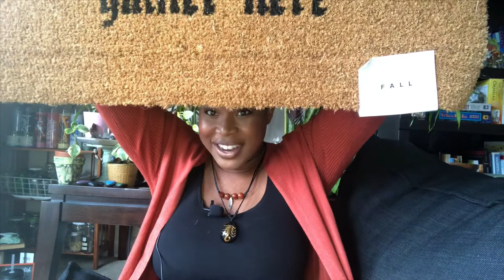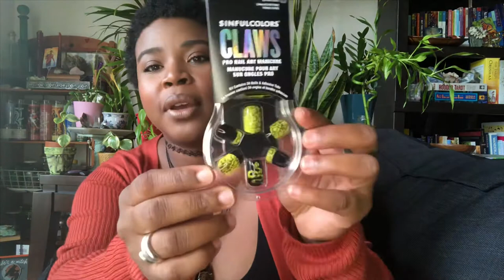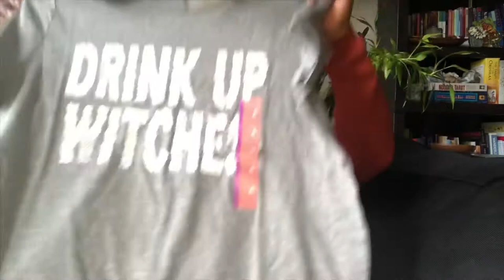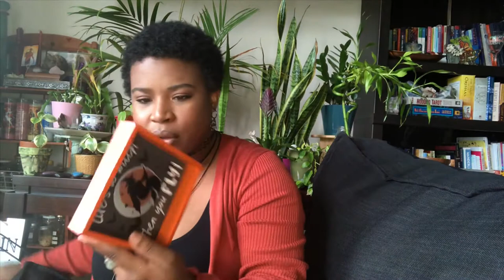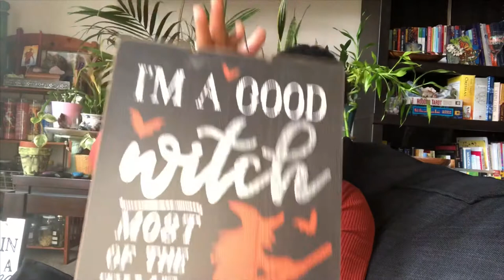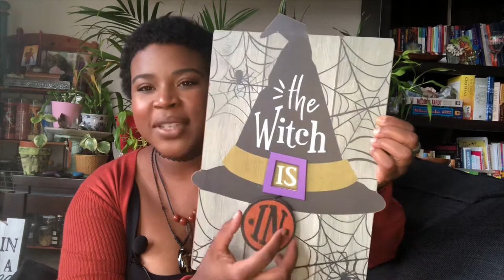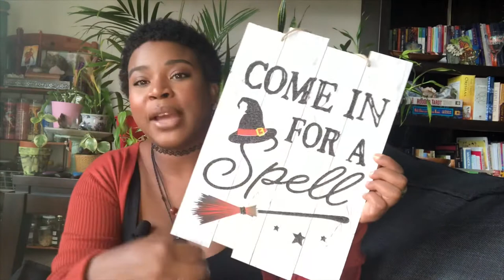Witchy Home Decor Haul (Budget Friendly) | Manifest by Destiny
Hello Collective, I hope you're doing well here is a video of my recent Halloween-themed, budget friendly witchy home decor haul (Walmart, Dollar Tree, TJ Maxx, Marshalls, Big Lots, Spirit Halloween, Target, Gabe's, Micheal's). Enjoy! Also...I was testing out a new light and microphone in this video, how was the quality ?

Items Purchased & Price:

Walmart:
"Life's a witch..." Box Sign: $2.98
Bleeding Taper Candles: $2.24 each
Sinful Colors 2D Claws Press On Nails - Snake Charmer: $5.98
Hogwarts Mug: $5.98
"Black Cat" Decorative Dish: $1.98
3 Witchy Wood Wall Signs: $3.64 each
Circleware Rainbow Skull Mason Sippers: $3.98 each

Dollar Tree:
"Come in for a spell" wall decor: $1.00

TJ Maxx:
Pyrite Crystal: $7.99
Martha Stewart Skull Candelabra Candle Holder: $12.99

Marshall's:
Fuschite Crystal: $5.99

Micheal's:
Ceramic Light Up Witch Hat $14.99

Big Lots:
Gothic Glamour Tabletop Decor Mirror: $12.00 (on sale for $9.60)

Spirit Halloween Store:
Charmed Mug: $9.99

Target:
Tiered tray (wood): $5.00
"Drink up witches" T-shirt: $8.00

Gabes:
"Witches Gather Here" Doormat: $5.99
"Cutest witch on the block" T-shirt: $3.99
"You say I'm a witch ..." Box Sign: $3.99
"100% that witch" Mug: $3.99

to book your next divination reading or spiritual session